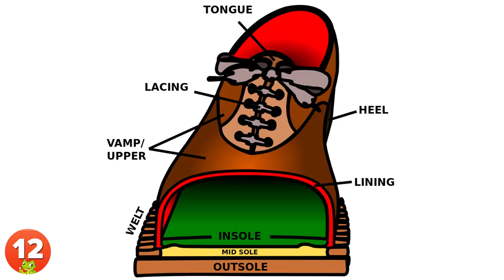25 Most Embarrassing Fashion Trends for Men of All Time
Clothing has always been an essential part of human life. Researchers discovered data that led them to believe homo sapiens were the first humans to wear clothing around 100,000 years ago. They mainly created clothes out of plants and animal skin in order to keep warm while migrating into colder climates.

Fast forward a few hundred centuries and modern humans are still using clothes to keep warm. However, the reasons why people are wearing clothes has drastically changed.

Nowadays, people wear clothes and style their hair as a way to express themselves. Over the years, some questionable fashion trends have emerged. What may have been cool and trendy back then is outright embarrassing now. Despite how horrible most of these fashion trends are, they will forever go down in history.